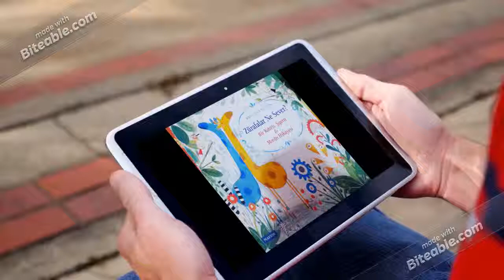zürafalar ne sever 100güne100kitap